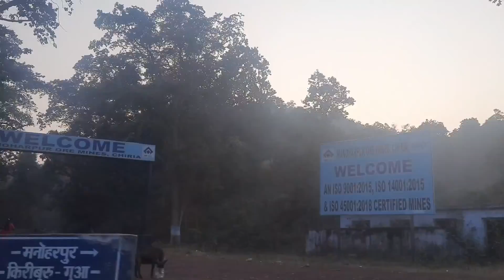kiriburu Sunset view point road trip